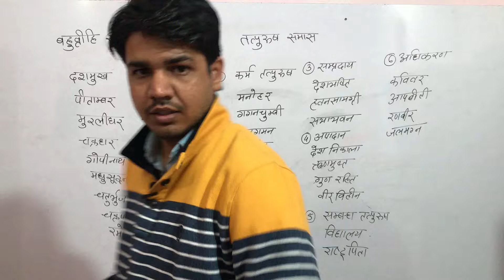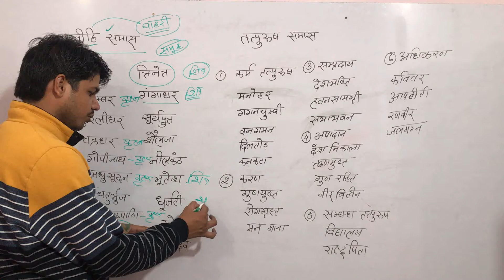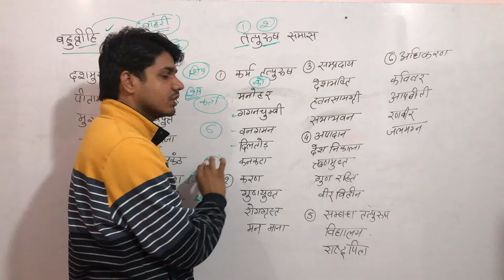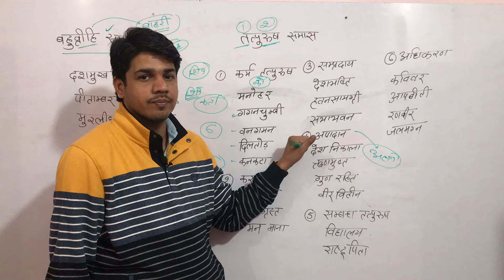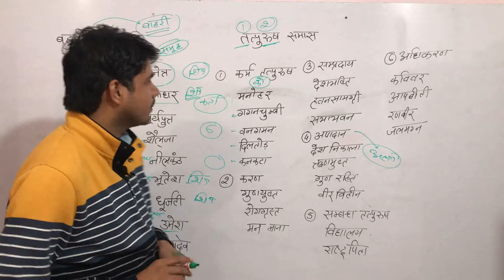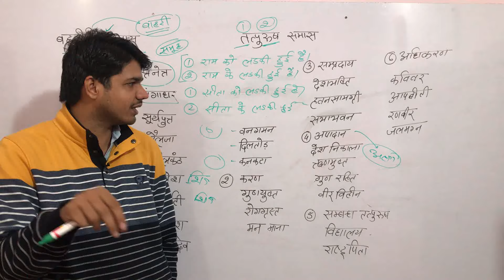समास part 2